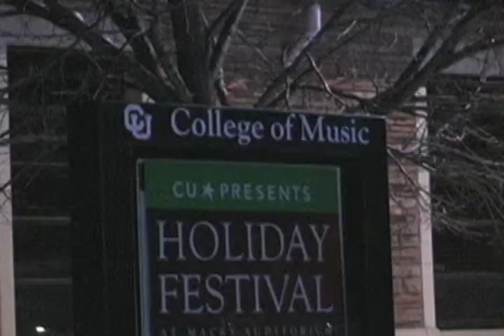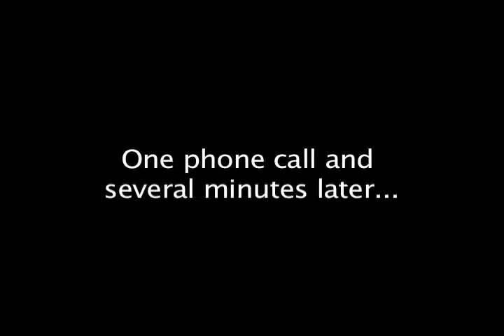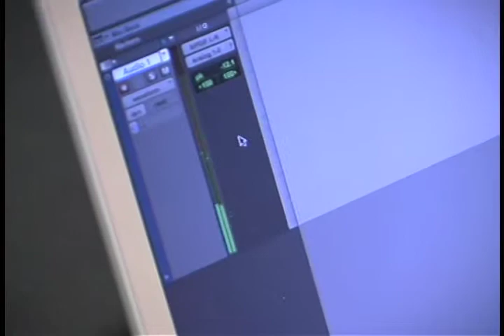The University of Colorado College of Music Tech Crew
I shot and edited this short documentary-style video for my final project in the Technology, Arts, and Media Minor.